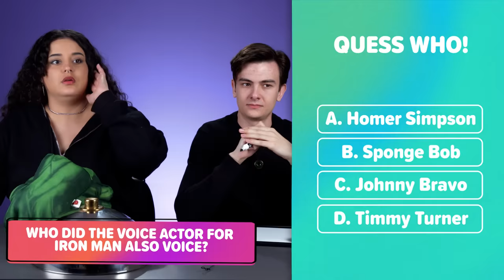Guess the Cartoon Network Show From The Props! | Prop Culture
We challenged Gen-Z to guess the 2010's Cartoon Network cartoon from the prop! From classics like Regular Show and Adventure Time to the Amazing World of Gumball and Steven Universe, we quiz Gen-Z on tons of cartoons! How many did you get right?

Reactors Featured:
Kiarra

Producers:
Julian

Episode Produced by Julian Ros

Editor - David A Carmichael
Assistant Editor - Click Post Corp - Carla Nunez

Guess the Cartoon Network Cartoon From The Props! | Prop Culture

0:00 Intro
0:14 Round 1
1:01 Round 2
1:58 Round 3
3:34 Round 4
4:45 Round 5
6:46 Round 6
8:09 Round 7
9:27 Round 8
11:9 Round 9
12:21 Round 10
13:14 Round 11
14:30 Winners!
15:13 Outro